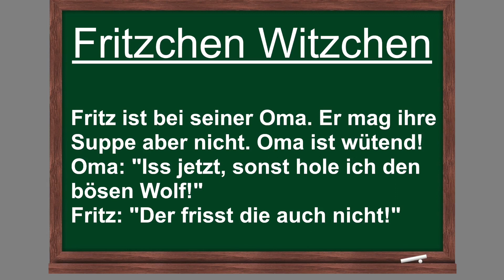3 Freche Fritzchen Witze! - Folge 4 | HumorKeller 2023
Frech, verzogen, arrogant: So kennen wir den Fritz! 3 lustige Witze am Stück!

Weitere Formate sind bereits in Planung! Hinterlass gern deine Meinung in den Kommentaren! Du verstehst einen Witz nicht? Frag doch mal in den Kommentaren nach! :-)

Der HumorKeller ist ein reines Unterhaltungsformat. Es soll den Leuten ein Lächeln auf die Lippen zaubern und sie vom stressigen Alltag ablenken.

Nach Corona (Covid), Wladimir Putin, Klimawandel und all dem anderen Gedöns brauchen wir alle mal wieder was Lustiges um unsere Sorgen vergessen zu können!

Wir berufen uns auf die Kunstfreiheit aber vor Allem auf die Narrenfreiheit! Alles Satire, alles Jucks und Dollerei! Nimm das Leben nicht zu ernst und lach mal wieder!